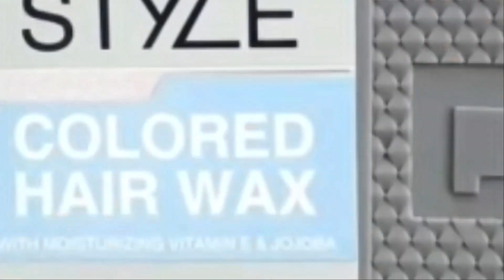PencilShoppe Colored Wax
bata pa diri si Kenjie diri